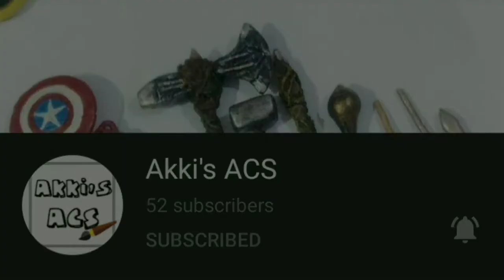Science experiment with Egg | Super easy science experiment | Akki's ACS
Hello friends,